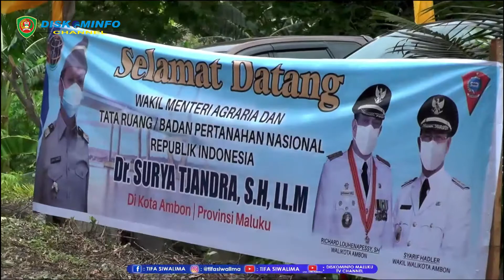KUNJUNGAN MENTERI ATR/BPN KE KAMPUNG REFORMA DI SERI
WAKIL MENTERI AGRARIA DAN TATA RUANG/BADAN PERTANAHAN NASIONAL REPUBLIK INDONESIA Dr. SURYA TJANDRA, SH., LL.M., MELAKSANAKAN KUNJUNGAN KERJANYA DI PROVINSI MALUKU, YANG AKAN BERLANGSUNG SELAMA 6 HARI. IA BESERTA ROMBONGANNYA TIBA DI BANDARA INTERNASIONAL PATTIMURA AMBON, PADA HARI JUMAT, 19 FEBRUARI 2021.

PADA PUKUL 09.00 WIT WAMEN BESERTA ROMBONGAN MENUJU DESA SERI UNTUK MENINJAU KAMPUNG REFORMA DI SANA.

DALAM SAMBUTANNYA SURYA MENYAMPAIKAN, SEMENJAK PROGRAM STARTEGIS NASIONAL REFORMA AGRARIA, DIMANA DILAKSANAKAN PENATAAN ASET DAN AKSES TERHADAP PEMANFAATAN KEPEMILIKAN TANAH UNTUK KESEJAHTERAAN MASYARAKAT. MAKA TIDAK BOLEH ADA YANG MENGUASAI SEPERTI MILIK SENDIRI. IA MENAMBAHKAN BAHWA TANAH YANG TERBATAS SAAT INI HARUS DIRAWAT, DIJAGA DAN DIMAANFAATKAN SECARA EFEKTIF.